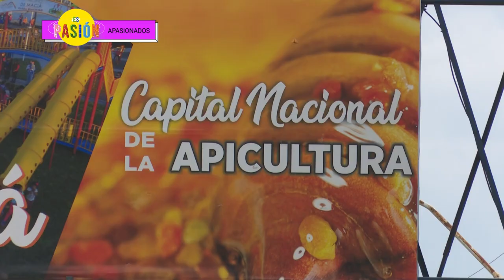Es Pasión - Episodio 5: Apasionados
El atleta Sergio Pandiani es oriundo de Maciá, Entre Ríos, y su especialidad es el decatlón. Desde los 6 años realiza atletismo habiendo sido campeón argentino en muchas oportunidades. Representa al país en torneos internacionales y ha obtenido medallas de oro, plata y bronce. El atletismo le cambió su vida y fue en la escuela de su pueblo donde se inició en el mundo del atletismo de la mano de Juan Diego Conti, su profesor de educación
física y luego preparador que lo acompañó y lo alentó a dedicarse al deporte.